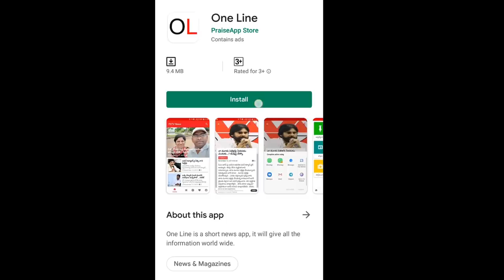AP CM Jagan Key Decision On Amaravathi | అమరావతిపై జగన్ సంచలన నిర్ణయం, చంద్రబాబుకే షాక్ | PDTV News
అమరావతిపై జగన్ సంచలన నిర్ణయం, చంద్రబాబుకే షాక్ | AP CM Jagan Key Decision On Amaravathi |PDTV News